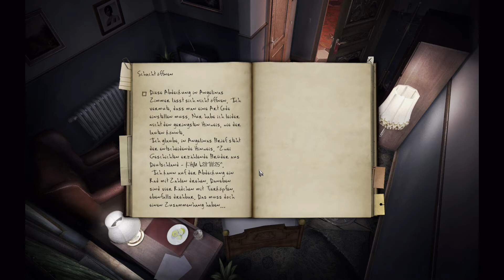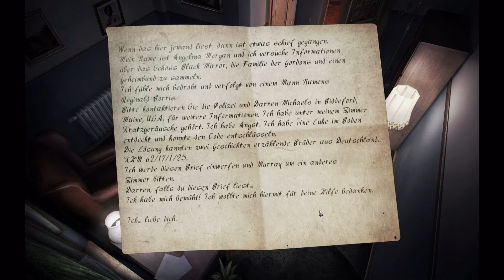Let's Play - Black Mirror 2 - 014 - Ein geheimnisvoller Brief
Let's Play des Adventures "Black Mirror 2" aus dem Jahr 2009